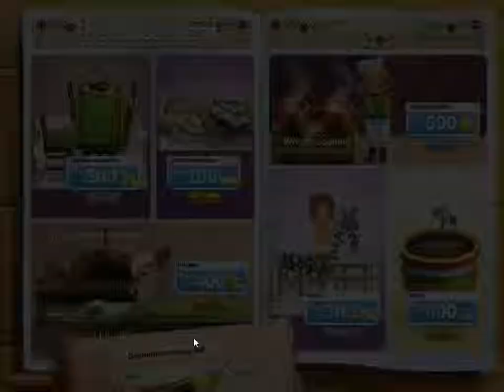Delicious : Emily's Childhood Memories - The Restaurant [ Day 3 ]